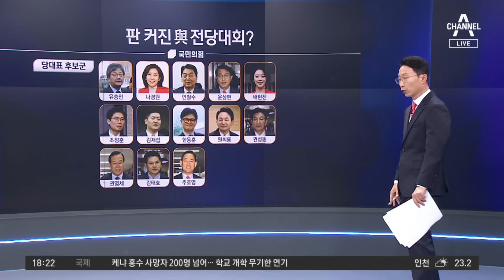조국 “韓, 여당 대표 되면 땡큐…기다리고 있다” | 뉴스TOP 10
조국 “韓, 여당 대표 되면 땡큐…기다리고 있다”

與 대표 한동훈 원하냐" 묻자… 조국 "땡큐"
조국 "당 대표로 만나면 여러 가지 따져 물을 것

〈평일〉
08시 00분 라디오쇼 정치시그널 (유튜브 라이브)
08시 50분 김진의 돌직구 쇼
10시 20분 김진의 더라방 (유튜브 라이브)
12시 00분 뉴스A 라이브
15시 50분 강력한 4팀
17시 20분 뉴스TOP10
19시 00분 뉴스A

〈주말〉
12시 00분 토요랭킹쇼·뉴스A 라이브
17시 40분 뉴스TOP10
19시 00분 뉴스A